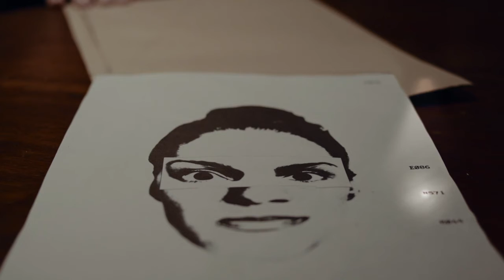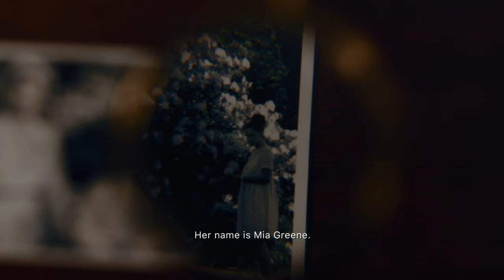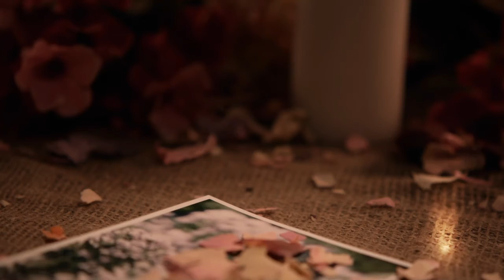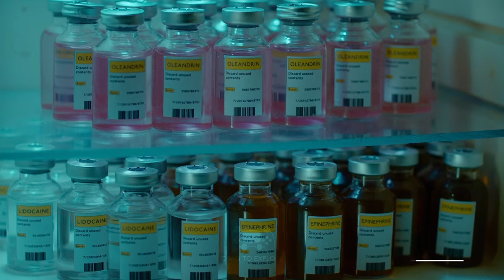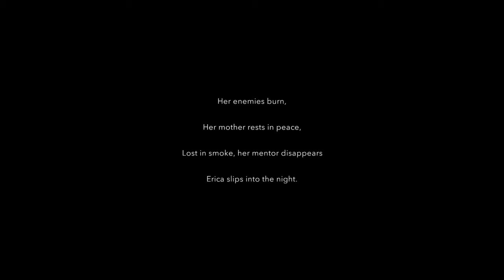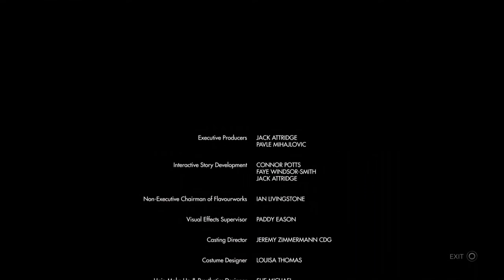Erica:Now playing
In theaters near here